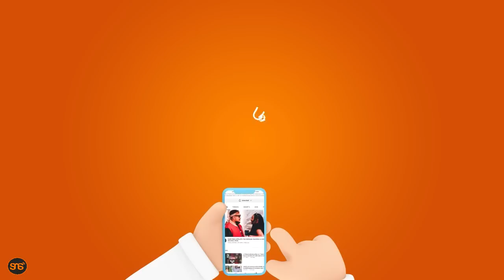EXCLUSIVE - Mtoto wa marehemu OMARY KOPA amlilia ZUCHU na KHADIJA KOPA katika hili, afunguka MAZITO